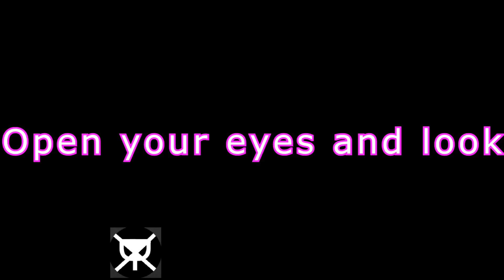This is how a channel trailer should be!